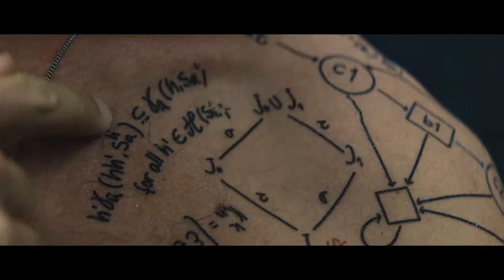Daniel Isn't Real Movie New Trailer (2019) | Thriller Movie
⑤2019--December 6 , Samuel Goldwyn Films

5TH Media Channel is a true movie fan channel. Here, we will see the latest movie trailers, clips and behind-the-scenes editing. In addition, the channel will occasionally release some classic movie trailers, don't miss it, leave your subscription, and start a fun and happy movie tour with us.